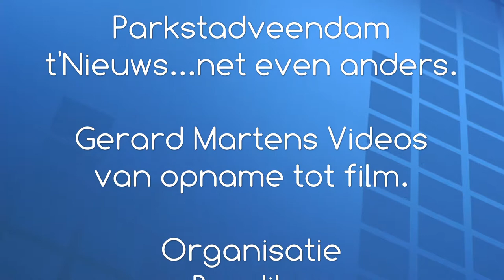Night Hunt 2017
Na het succes van de eerste editie van NightHunt is gebleken dat er nog veel meer talent rondloopt in Veendam en omgeving. Wat is er nou mooier om voorafgaand aan de Night of the Guitars al het aanstormend talent te aanschouwen?